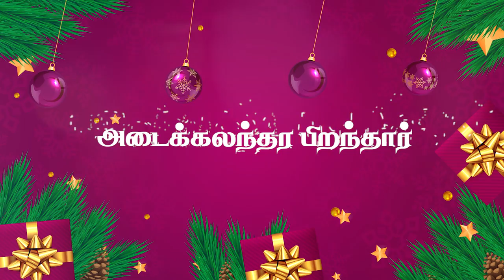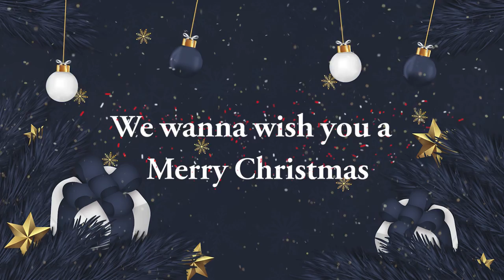Pirandhar Pirandhar - Lyrical Video || Tamil Christmas Song || Seon Music School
Presenting you the Old Medley with my students. Enjoy our version of this Song, May this Season bring Joy in all our hearts.❤️

பிறந்தார் பிறந்தார் பிறந்தார் பிறந்தார்

பூவினை மீட்க பரலோக பூமான்
பூதளந்தனில் பிறந்தார்
பூட்டிய வீட்டுயர் வாசலை திறக்க
பூலோகத்தில் பிறந்தார்

வாசல்களே உயருங்கள்
கதவுகளே திறவுங்கள்
வானதி ராஜன் வல்லமை தேவன்
வாழ வழிவிடுங்கள்

ஆக்கினை தீர்ப்பை அடையாதவாறு
அடைக்கலந்தர பிறந்தார்
ஆருயிர் ஈந்து அன்பினை காட்ட
அண்ணல் இயேசு பிறந்தார்

ஆத்துமாமே ஸ்தோத்தரி
அல்லேலூயா ஆர்பரி
ஆண்டவரான அருளுள்ள வள்ளல்
ஆழ ஆசைப்படுங்கள்

We wanna wish you a Merry Christmas